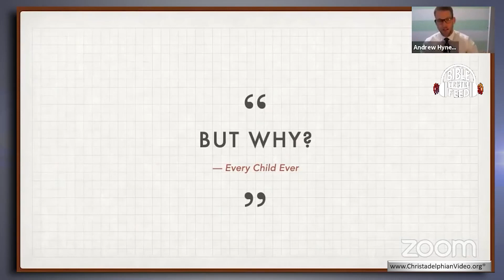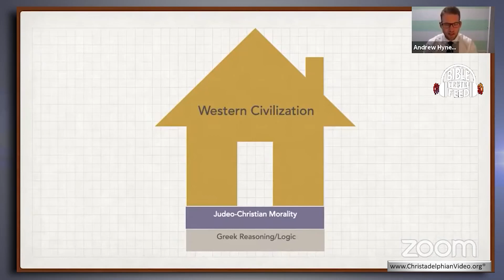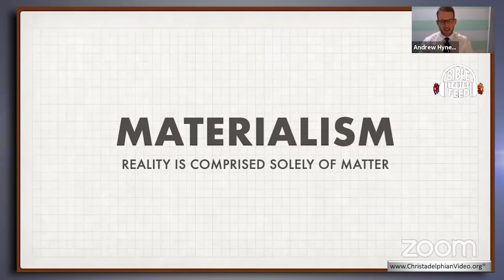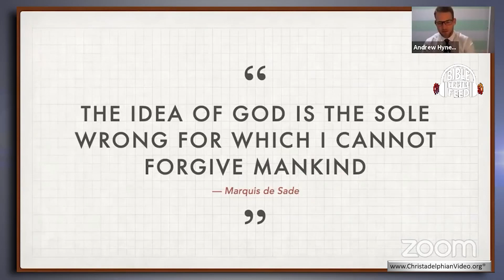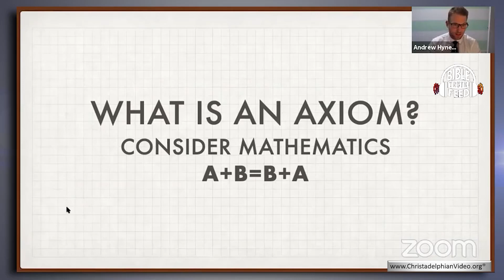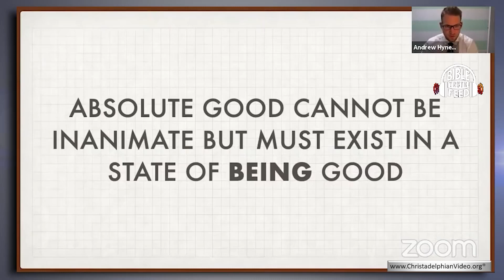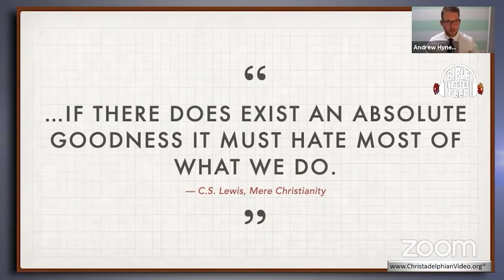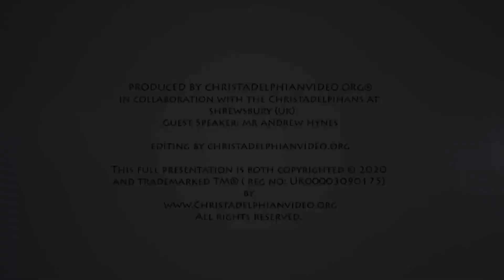How we can help young people build a logical conviction that God is the source of objective morality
A Christadelphian Video: Andrew Hynes - Cambridge
Description:   The most fundamental thing we can do for our children is to help them come to understand that objective morality demands that there is a God. Many people struggle with paradoxical and ever changing morals because they have removed God from the picture, and so lack absolute standards for good and bad. By helping our children use sound philosophical reasoning to back up the scriptures, we can give them a moral framework to build the conviction to accept that God, as the author of all that is good, supplies the ultimate meaning to life.